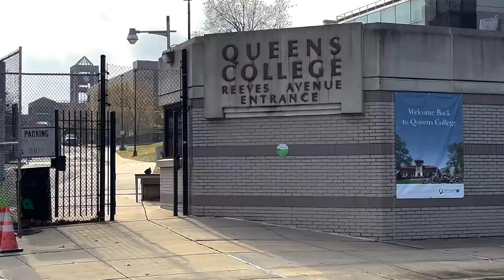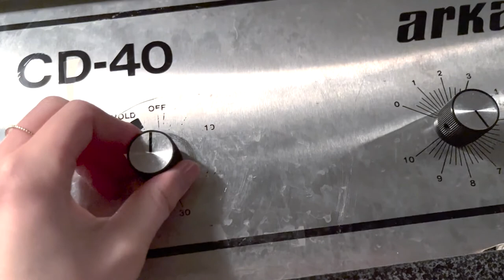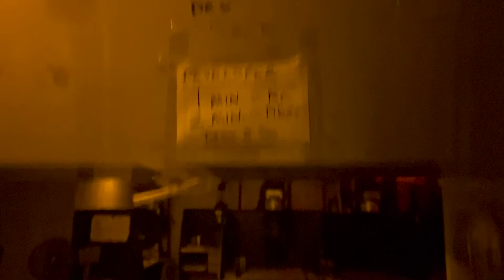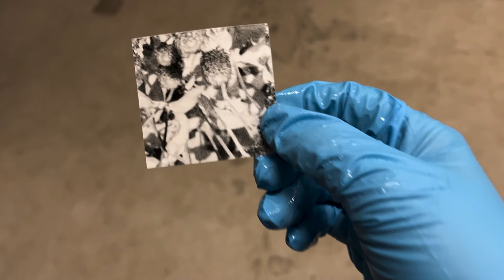Vlog | Developing Film, Darkroom Print